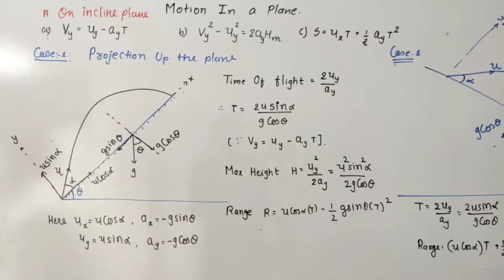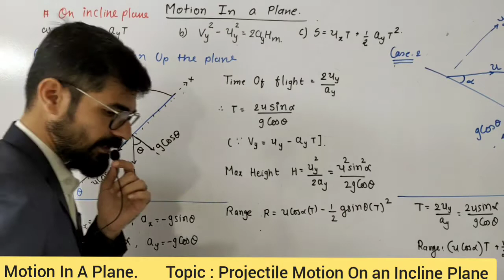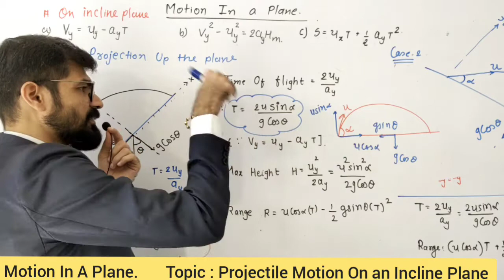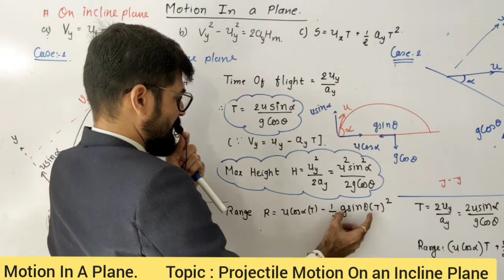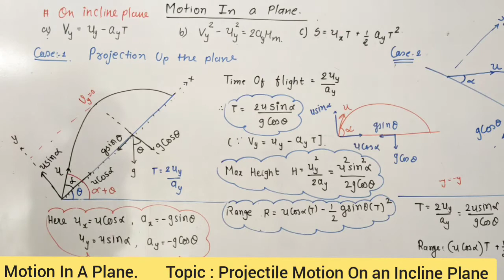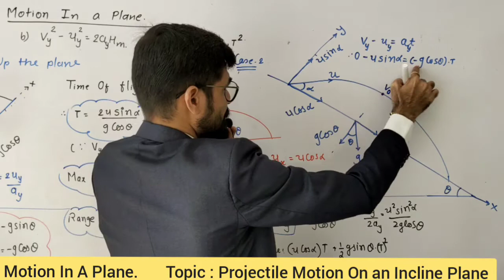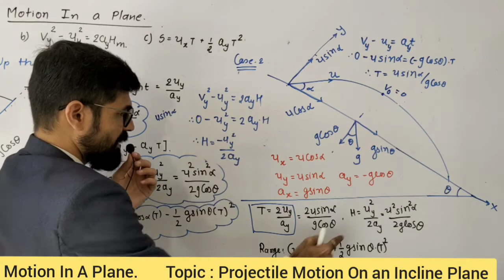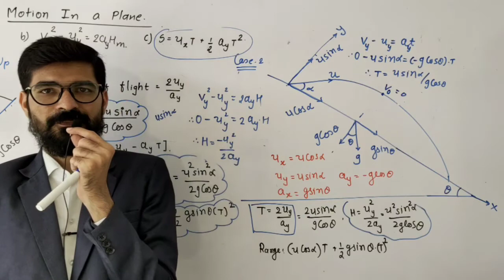Inclined Plane Projectile Motion : Motion In A Plane Class 11 : IIT JEE NEET Physics by CV Sir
Projectile motion down an incline Projectile motion thrown from a higher point. The angle of projection and angle of incline both are measured from a horizontal line. ... Components of acceleration due to gravity Acceleration due to gravity forms an angle with y-direction, which is equal to the angle of incline.